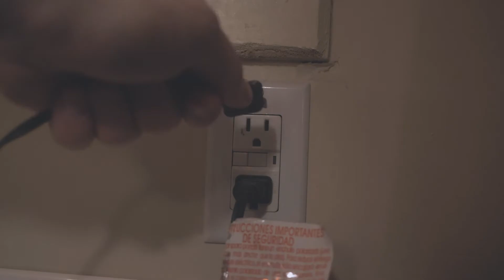How To Shave Your Beard To Look Fresh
My Gear:
Panasonic GH5
When you need a fresh start, shave that beard!

Shot on the Panasonic GH5. My brother filmed for me.

Behind the scenes shot on my Sony a6500